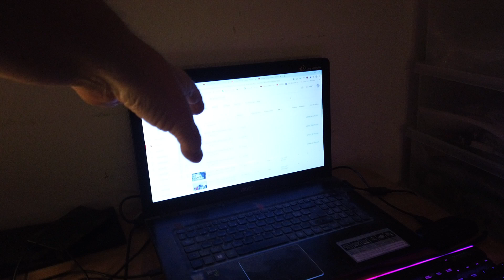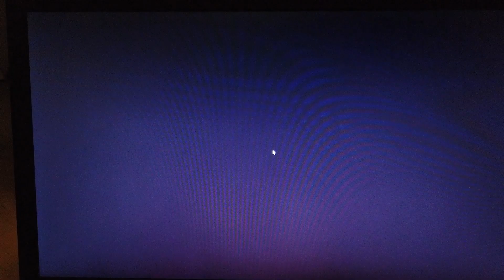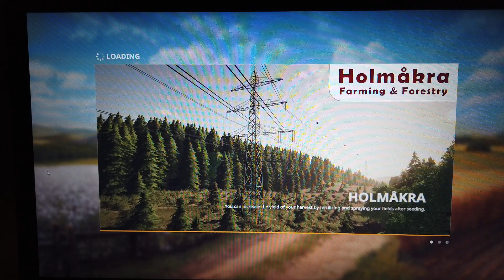MongoTV_13800 - Mongo Games - Farming Simulator 19 -Holmåkra-Part 28-Cut Down All The Trees On Map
PART 28 - Welcome to my new summer 2023 Farm :-) I will try to, cut down all the trees, on the hole map ? But is lot more than 10.000 trees, so that will take a very long time to do :-) I will do some normal farming too, and maybe animals too. I just like to start a new farm, where i talk English. I have a very long summer 2023 low on money, i have to go through too. I think Farming Simulator 19 can help me, to get through the next many weeks and month alone. Have a good day too.